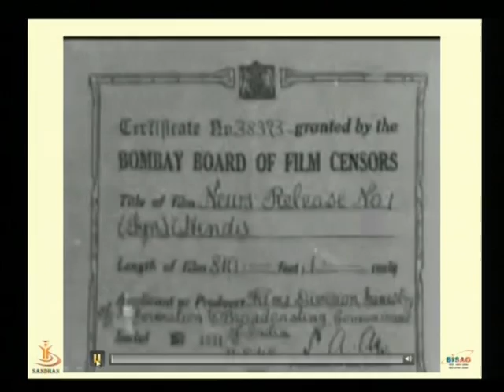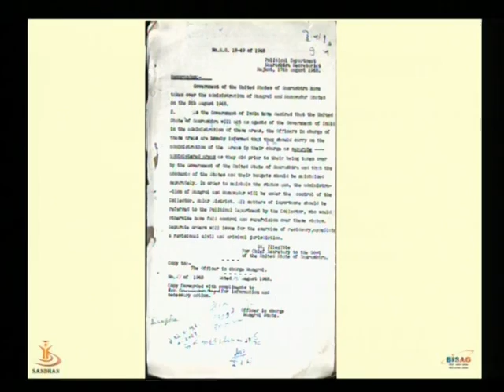Integration are princely states 3